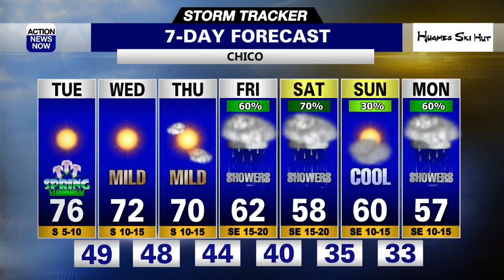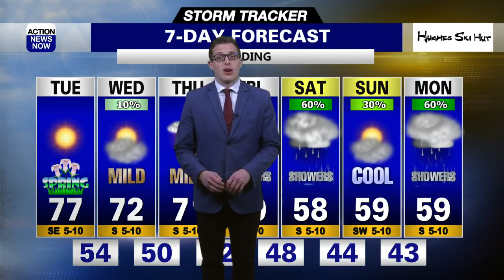Feeling Like Spring For Now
Another couple days of spring-like weather lie ahead, kicking off the first day of spring. Temperatures gradually decrease this week before a return to winter-like temperatures and weather arrives with a chance for rain and mountain snow.